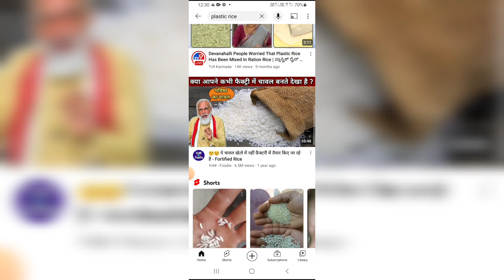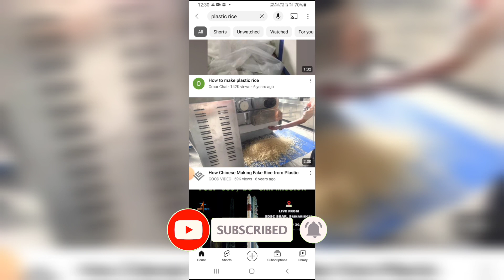नकली चावल || फैक्ट्रियां में तैयार किया हुआ चावल || plastic rice